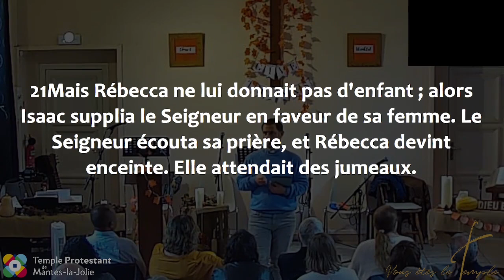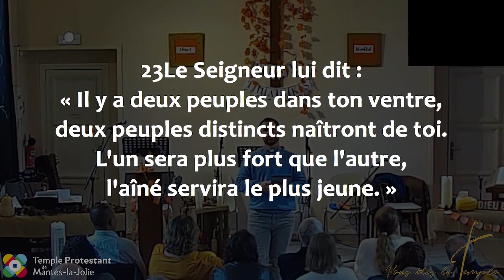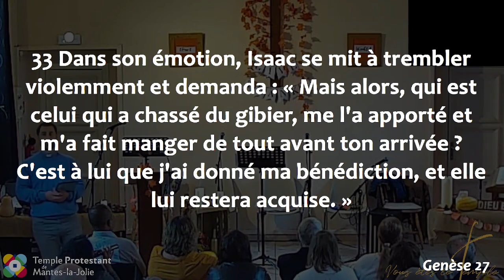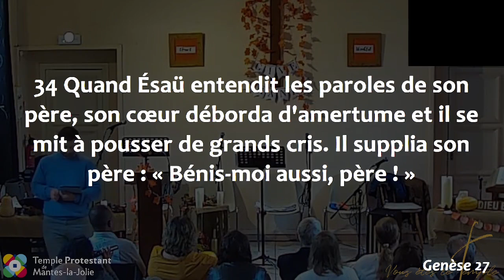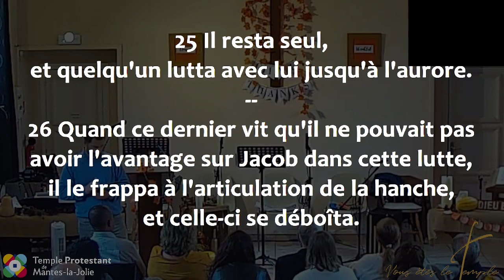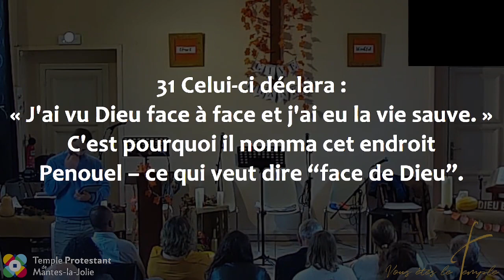Arnaud Lépine-Lassagne - On t'appellera d'un nom nouveau : Jacob-Israël